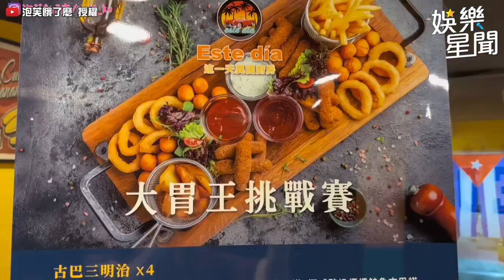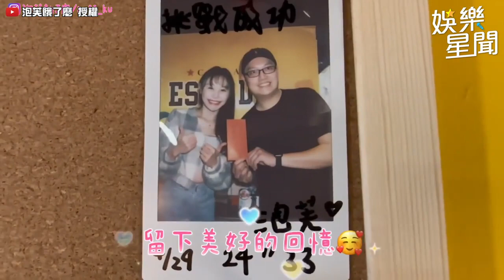正妹療癒狂嗑古巴三明治！光速清空八人份 老闆看傻眼：太常來店會倒！｜@star_setn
泡芙餓了麼/Puff Ku